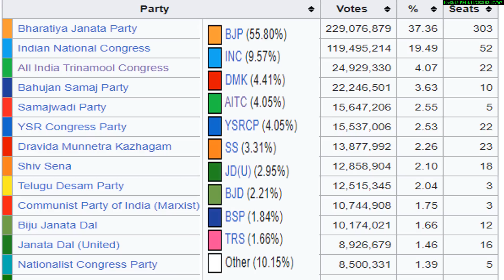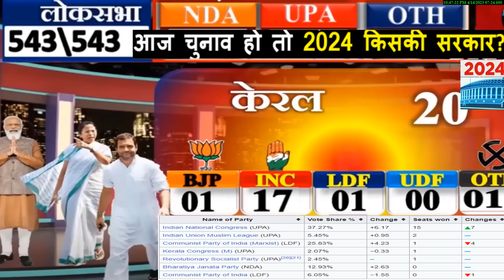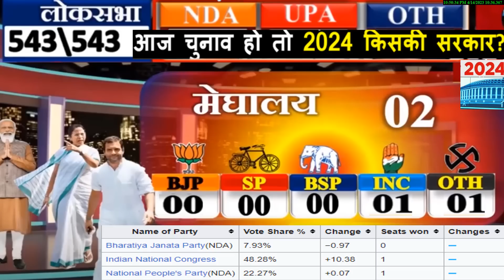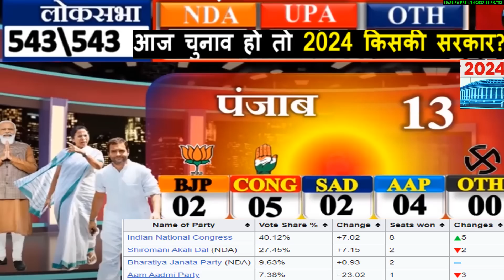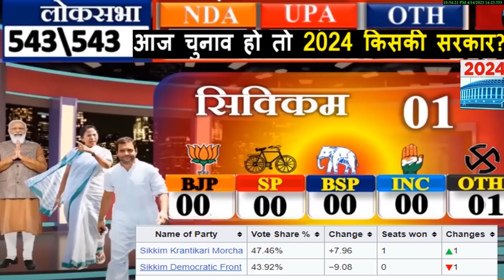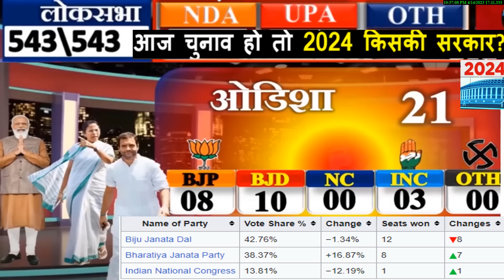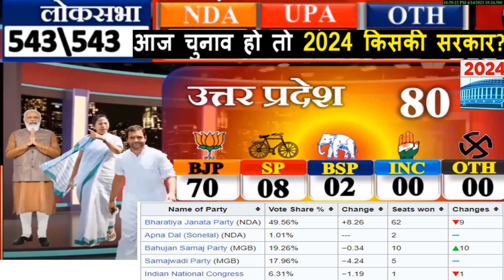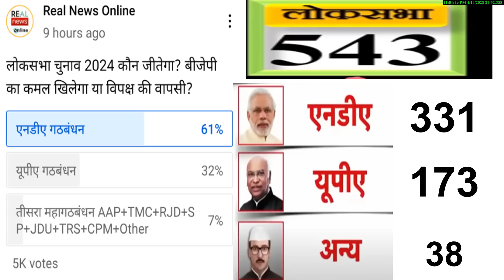Loksabha Election Opinion Poll 2024. Who will win . Rahul Gandhi Vs modi . BJP || INC || AAP || TMC?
2023 Assembly election opinion poll